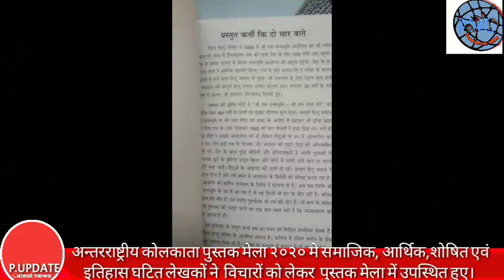अार्थिक, समाजिक, सांस्कृतिक, शोषित एवं इतिहास घटित लेखकों एवं कवियों से अन्तरराष्ट्रीय कोल पुस्तक